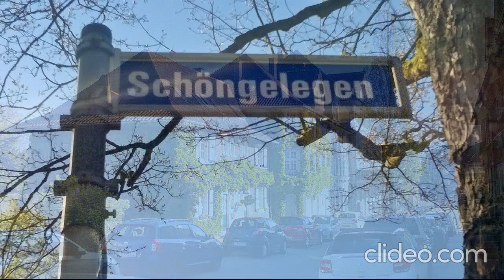Essen - Margarethenhöhe - 17.04.2022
Die Margarethenhöhe ist ein südlicher Stadtteil der Stadt Essen. Dessen Kern bildet die Siedlung Margarethenhöhe, die als erste deutsche Gartenstadt gilt.

Die 115 Hektar große, von der Margarethe Krupp-Stiftung verwaltete Siedlung gilt als Beispiel für menschenfreundliches Wohnen. Sie verfügt in 935 Gebäuden über 3092 Wohneinheiten. 50 Hektar der Siedlungsfläche sind als unbebaubares Waldland festgelegt.

(wiki)